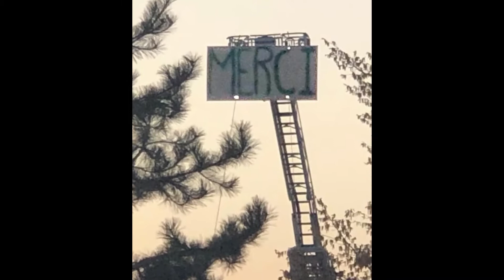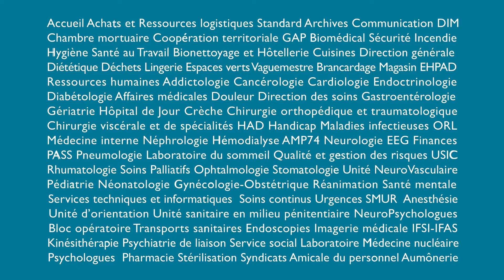Merci aux professionnels du CHAL et du GHT Léman Mont-Blanc